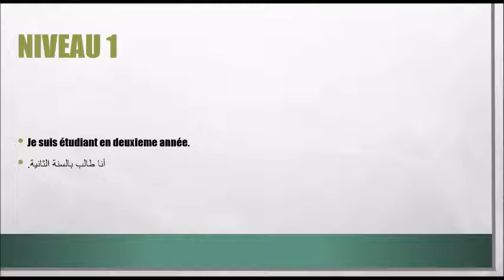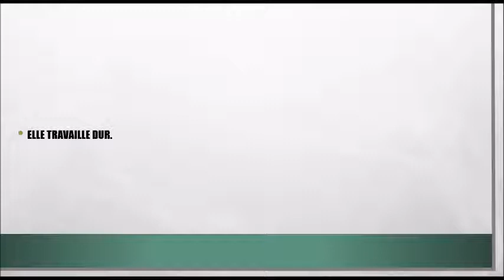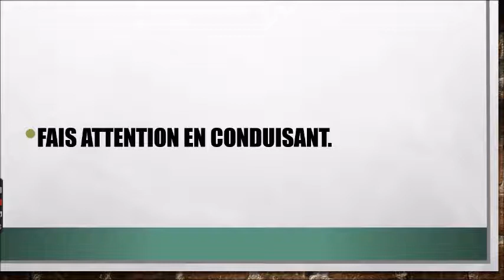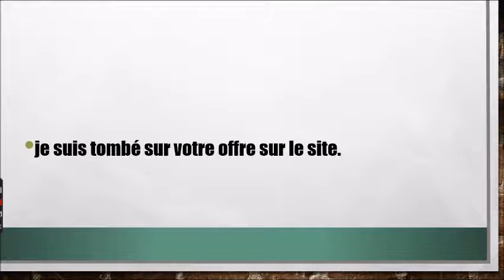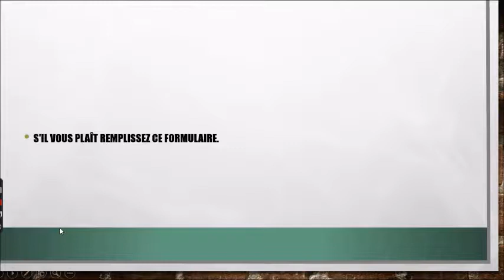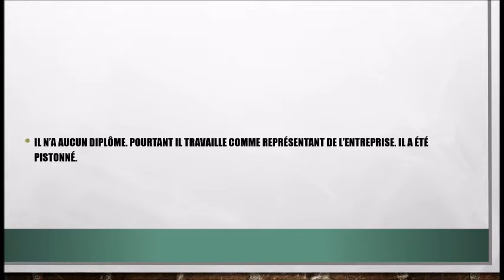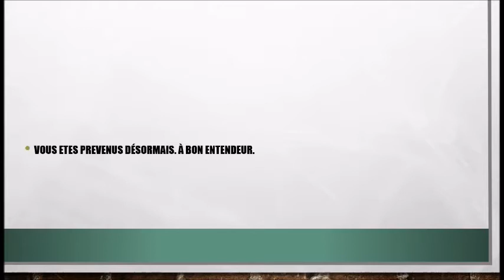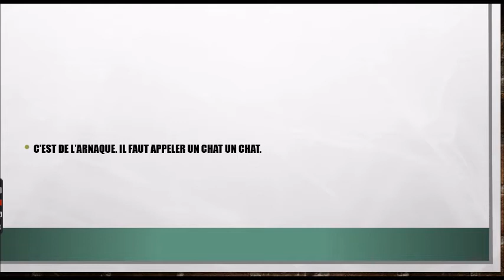سلسلة شاملة لتعلم الفرنسية ـجميع المستويات بالتدرج- 17 دقيقة من التعابير والجمل الشائعة في الفرنسية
سلسلة شاملة لتعلم الفرنسية ـ جميع المستويات بالتدرج 17 دقيقة من التعابير والجمل الشائعة في الفرنسية
cours de français pour tous les niveaux
تعلم الفرنسية أثناء النوم بطريقة التسميع
أحسن طريقة لتعلم الفرنسية